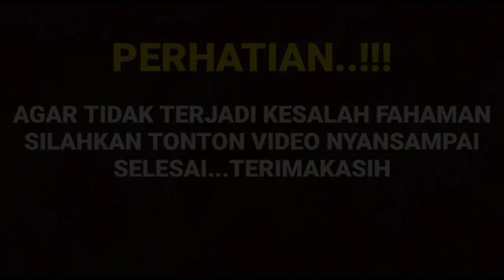resmi kembali ! harisvriza di dampingi cut Sifa ,berjanji aka tetap jadi pasangan couple untuk fans